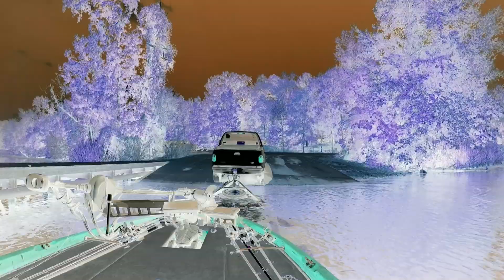Bass are LOADED on Ledge! What Will They Bite?? Lake Guntersville!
The first ledge we pull up on is loaded with bass on Lake Guntersville. They have been beat up ALL summer and would not bite now that it is closer to fall. My guess is they are only feeding a couple times a day and finding that feeding window is very tough! Ain't nobody got time for that! Let's go catch some fish!

►Here's what I used in the video:

FISHING RODS/REELS
►BAITCASTING ROD
►BAITCASTING REEL
►SPINNING REEL
►SPINNING ROD

FISHING LURES & TACKLE
►6XD CRANK
►DT10 CRANK

FILMING GEAR
►VLOG CAMERA

CHECK OUT SOME OF MY OTHER YOUTUBE VIDEOS BELOW!